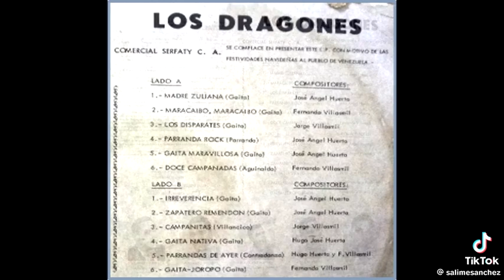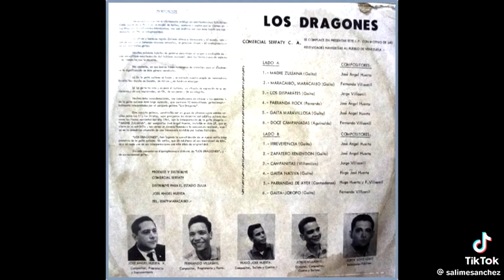LOS DISPARATES......Los Dragones 1965.